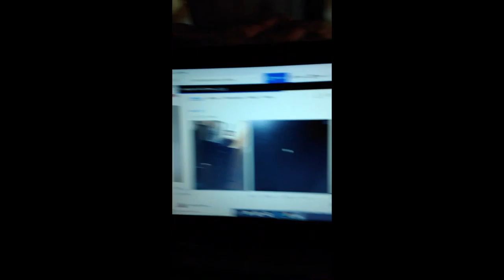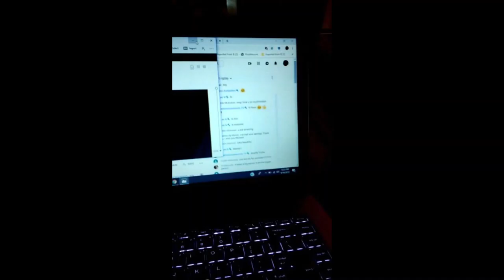Carolina Diamond productions